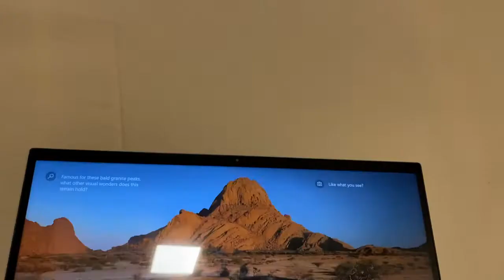Commercial Project 2nd hr Broadcast speech Rafin R